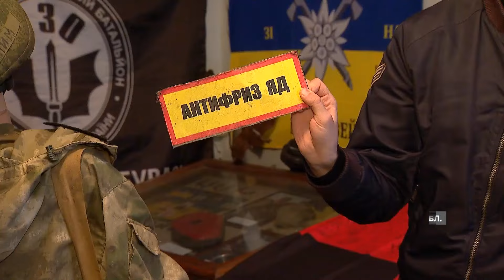😰 Окупанти тут не відмовляли собі в мародерствах, ґвалтуваннях і катуваннях! Спогади тих, хто вижив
Макарівщина опинилась на шляху до Києва окупантів. Тож деякі села вони просто руйнували, місцевих не шкодували. В деяких могилах було по 8 людей. Про понад місяць кривавого терору, розповідають кореспонденти телеканалу ICTV.